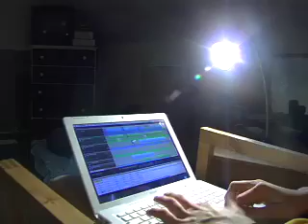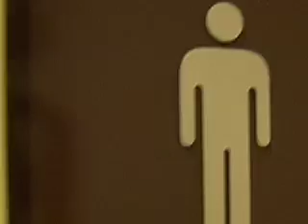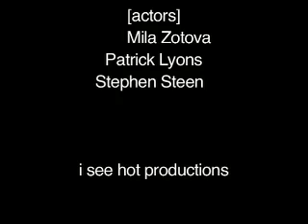YKK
*ARCHIVE*
Our other entry in the Guerrilla Film Festival of 07-08. Produced by:
Patrick Lyons
Steven Steen
Hannah Holtgeerts
Mila Zotova
Tamara Seid-Graham